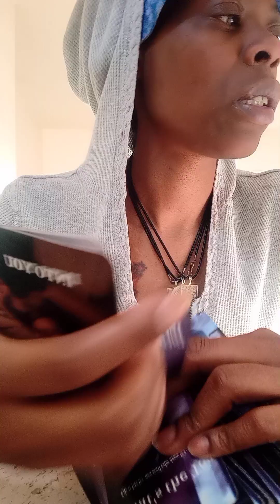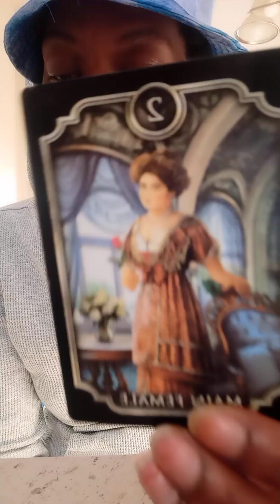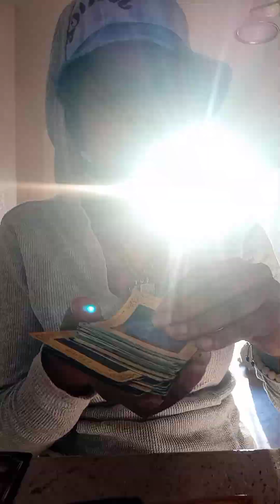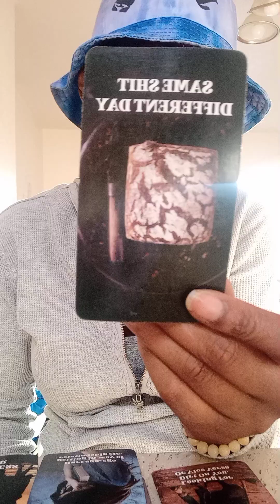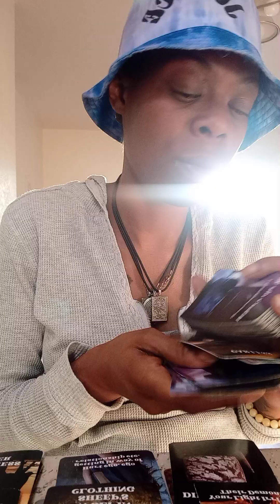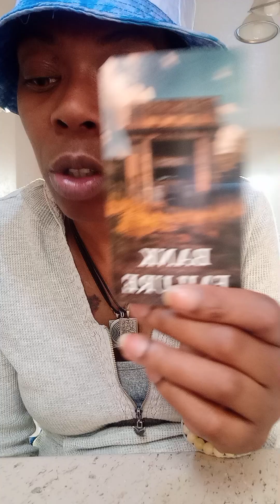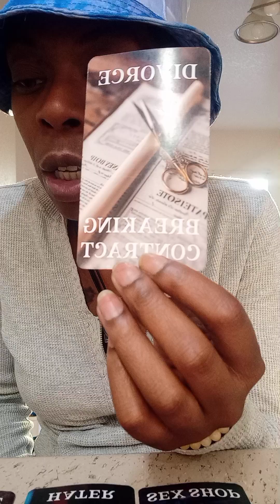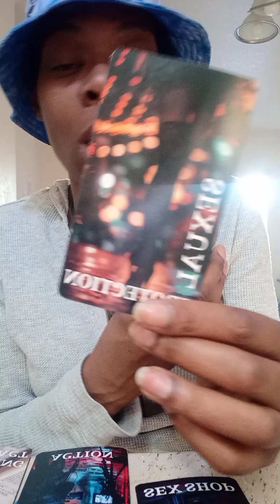Gemini Reading ♊| Someone is loosing everything 💥 If you see this you were meant to see it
Stay aware pay attention kept your eyes open♊♊♊♊

Gemini Divination oracle333

$MelaninGemini88

The Messages are general. Everything is not going to  resonate.

ALL READING $50.55 Non Members🧿🧿🧿🧿⚠️MEMBERS ONLY $30.33🙏🙏Thank you ❤️❤️❤️❤️